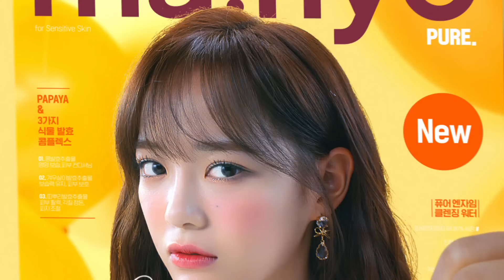아이돌 메이크업도 싹 지우는 클렌징 워터 (feat.마녀공장)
산뜻한 효소 클렌징
EASY하게 잘 지우는건 역시, 마녀공장이지!
피부저자극테스트* 완료, 민감성피부사용테스트** 완료!

*만 19~59세의 성인 여성 33명/2020년 2월 12일~2020년 02월 14일/㈜KC피부임상연구센터/개인차있음
**만 19~59세의 민감성 피부를 가진 성인 여성 31명/2020년 2월 26일~2020년 2월 28일/㈜KC피부임상연구센터/개인차있음